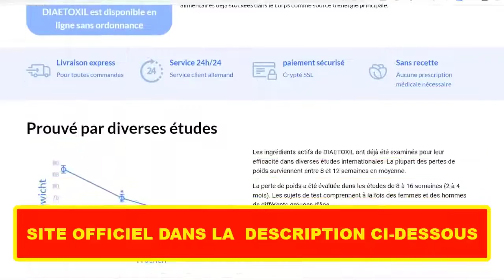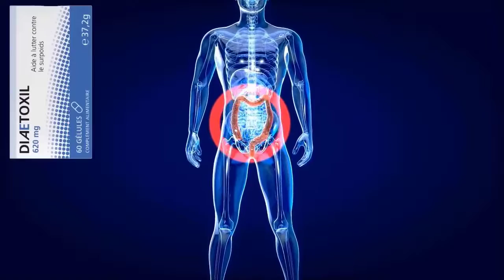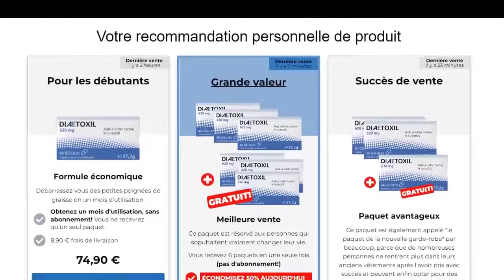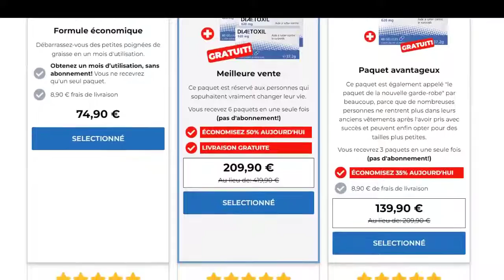Diaetoxil – ATTENTION Diaetoxil Avis Forum Diaetoxil Composition Diaetoxil Amazon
Diaetoxil Forum - Diaetoxil Pharmacie - Diaetoxil Danger - Diaetoxil Contact - Avis Sur Diaetoxil - Diaetoxil Fr - Diaetoxil Pharmacie Prix - Diaetoxil Pharmacie Avis - Diaetoxil 600mg Amazon

✅ Bonjour, je m'appelle Matéo et aujourd'hui, je vais vous dire tout ce que vous devez savoir sur Diaetoxil avant d'acheter le produit. J'ai également deux avertissements très importants, alors faites très attention à ce que j'ai à vous dire. La première chose que vous devez savoir sur Diaetoxil est la suivante : soyez prudent avec le site Web sur lequel vous achetez Diaetoxil, car Diaetoxil n'est vendu que sur le site officiel. Pour vous aider, j'ai laissé le lien vers le site officiel ci-dessous dans la description de cette vidéo.

Diaethoxyl est une formule de perte de poids entièrement naturelle qui améliore le métabolisme et aide à atteindre un physique plus mince. Selon le site officiel, il s'agit de l'une des meilleures capsules de perte de poids et de mise en forme du corps en Allemagne, fabriquées avec des ingrédients scientifiquement prouvés. Diaethoxyl Capsules peut aider à arrêter le processus d'accumulation de graisse et à réduire le pourcentage de graisse dans le corps.

Comme mentionné précédemment, Diaethoxyl est une formule de perte de poids qui soulage le problème de la digestion. Selon le site officiel, il se compose d'ingrédients naturels de haute qualité qui aident à perdre du poids d'une manière ou d'une autre. Ils travaillent sur les problèmes majeurs qui se manifestent à la suite d'un métabolisme lent, comme les ballonnements, les gaz, l'acidité, les selles irrégulières, etc.

Diaethoxyl agit sur la perte et la gestion du poids grâce à une approche simple. Il adopte une approche à deux volets où il contrôle l'appétit et encourage le corps à manger moins. D'autre part, il brûle la graisse corporelle déjà accumulée et l'utilise pour alimenter le corps.

L'étiquette des ingrédients indique qu'il contient des extraits de plantes et des acides aminés. Les extraits de plantes agissent pour supprimer l'appétit tandis que les acides aminés aident à brûler les graisses, à gagner de l'énergie et à développer des muscles forts.

Pour cette raison, vous verrez que les utilisateurs de diaéthoxyle ressentent également une tonification corporelle et pas seulement une perte de poids. Il diffère de la plupart des pilules amaigrissantes car il ne vise qu'à amincir le corps (voir biome maigre). Il n'y a aucun effet sur la santé musculaire lors de l'utilisation d'autres pilules amaigrissantes. Mais lorsque vous choisissez Diaethoxyl, les muscles se tonifient, gagnent en force et le corps conserve une meilleure santé musculaire et squelettique.

✅DIRECTIVES D'UTILISATION DES CAPSULES DE DIAETOXIL

L'utilisation de Diaetoxil est très simple et s'apparente à l'utilisation de multivitamines et de médicaments. Pour de meilleurs résultats avec Diaetoxil, prendre une gélule au moins 30 minutes avant un repas copieux. Vous pouvez prendre jusqu'à deux gélules par jour, et prendre plus de deux gélules n'est ni sûr ni recommandé. Il est recommandé de boire beaucoup d'eau pendant l'utilisation de ce supplément. L'une des raisons est de rester hydraté et la seconde est d'améliorer l'absorption et de débarrasser le corps des toxines et des radicaux libres.

moments clés :
0:00 Diaetoxil Capsules Avis
0:12 Diaetoxil est-ce légitime?
0:39 Diaetoxil Forum avis
1:31 Diaetoxil Fórum
2:31 Diaetoxil Fr
2:46 Detoxil Effets Secondaires
2:57 Diaetoxil Gélules
3:15 Diaetoxil 600mg
3:39 Diatoxil Commentaires
3:53 Avis Sur Diatoxil